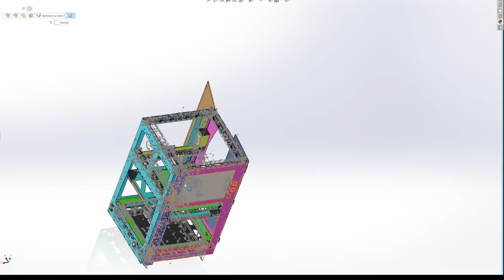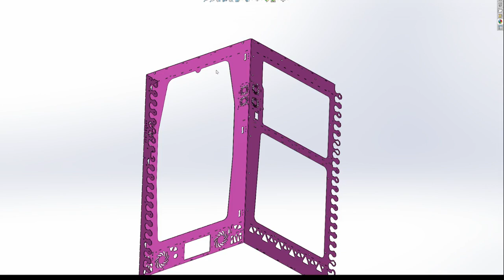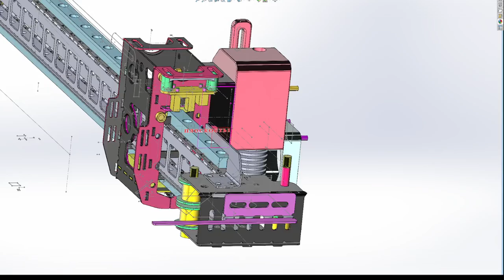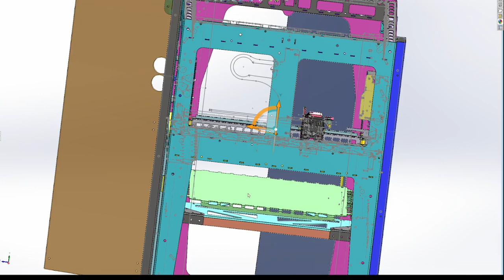Сборка 3D принтера CoreXY